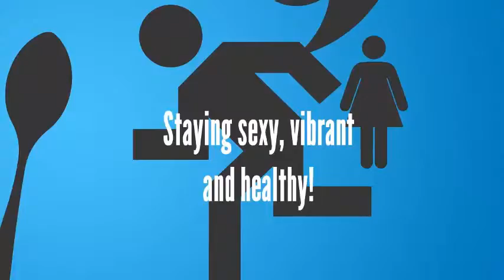044 Carin Cundey followup - Resolve that feeling of overwhelm!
The Mighty Married Moms discuss their conversation with Carin Cundey, about how women can deal with feeling overwhelmed.

Wendy Williams,
Linda Tighe,
Deborah C. Owen,
Deborah Owen,
health,
marriage,
parents,
parenting,
kids,
children,
teens,
teenagers,
family,
families,
Carin Cundey,
yoga,
Ayurveda,
feeling overwhelmed,
horse rescue,